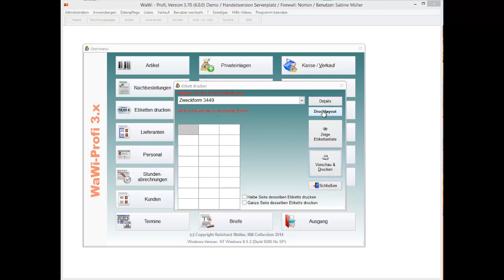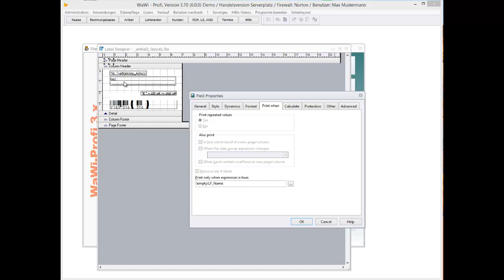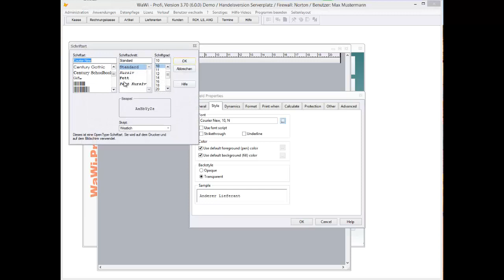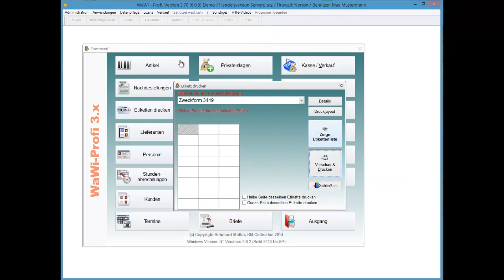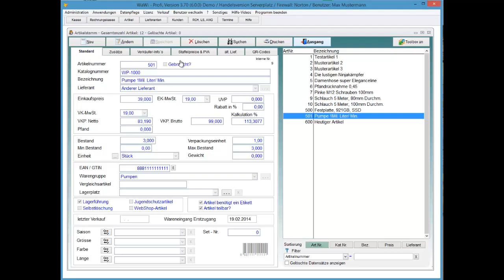WaWi-Profi 3.x, Etikett, Lieferantennamen ausdrucken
So passen Sie Ihr Etikett individuell an: Lieferantennamen ausdrucken